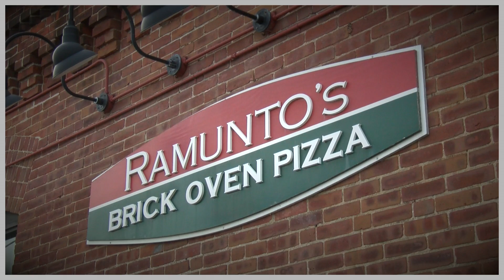YCN Sports Talk 1/17/18 Dartmouth Basketball & Picks of the Week